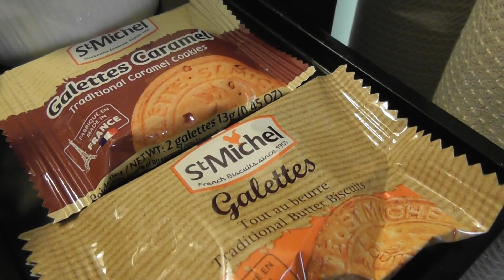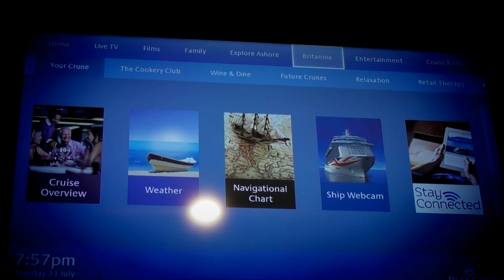P&O Britannia Balcony Cabin Tour (E737)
P&O Britannia Balcony Cabin Tour (E737). We had one of our best cruises of the Mediterranean this summer - here's a tour of our balcony cabin on Britannia (with sofa - you can also get these cabins without if you prefer - they are a bit cheaper and just fractionally smaller) located at the aft, starboard side. Any questions, just ask.